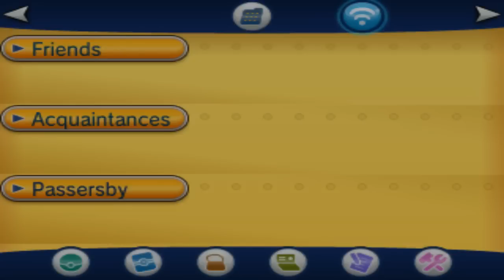Pokemon X and Y Playthrough Part 29 - TOO COLD!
I made a tumblr. Ask me whatever the hell you want

Pokemon X and Y - Pokemon X and Y Playthrough Part 29 - TOO COLD!